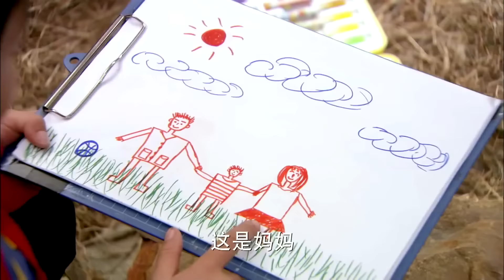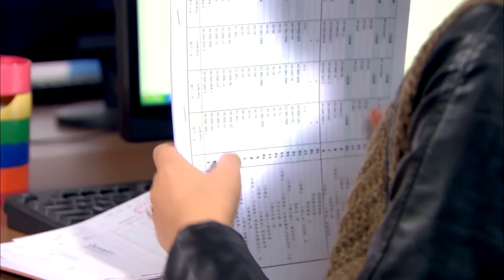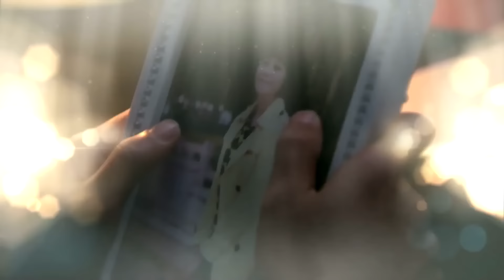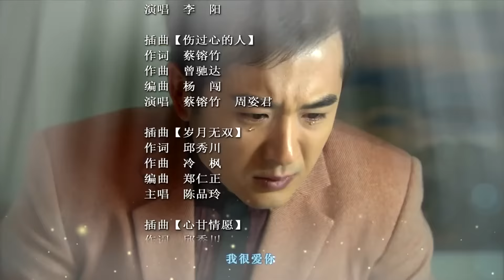好看言情剧《悄悄爱着你》68｜花心富二代不顾家庭反对,坚持要和灰姑娘结婚的艰难爱情故事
导演：王伟廷
主演：李依晓、海陆、李进荣、张迪
《悄悄爱着你》讲述了刘氏家族和张家两姐妹在经历了阴谋、离异、情变等种种考验，亲情、友情、爱情之间的矛盾和取舍之后，最终家和万事兴的情感故事。